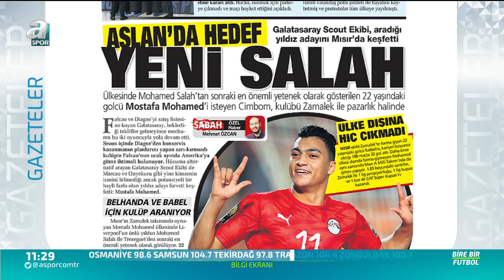Turgay Demir: "Babel Ve Linnes'i Şartlar Uygunsa Beşiktaş Hemen Alsın" / Bire Bir Futbol /27.08.2020